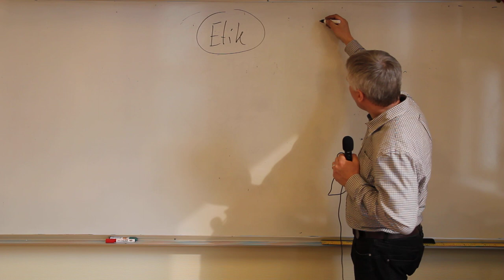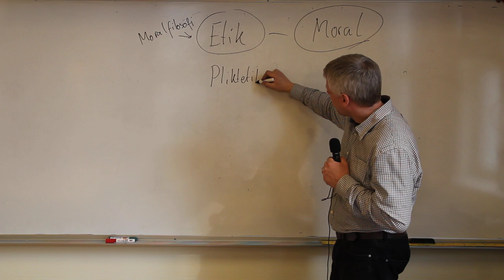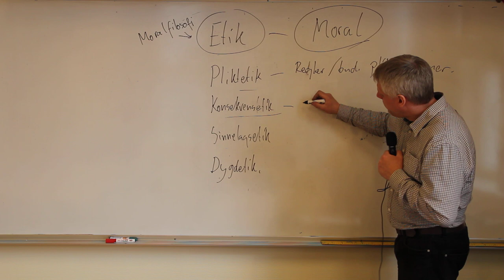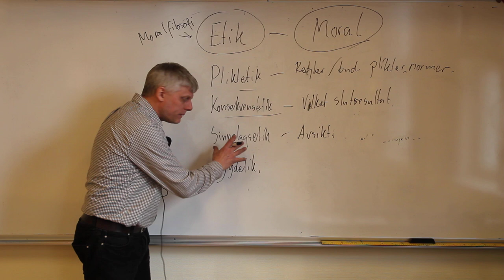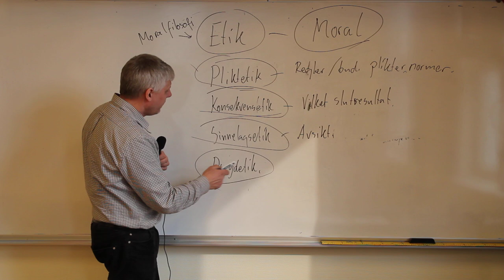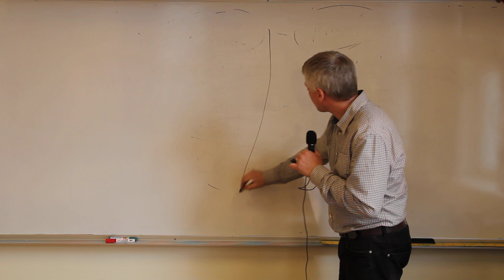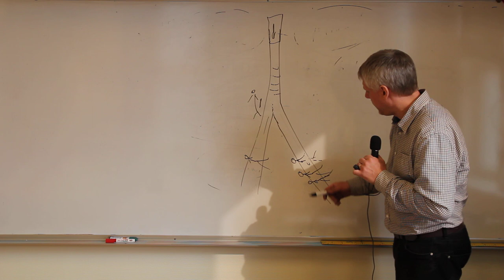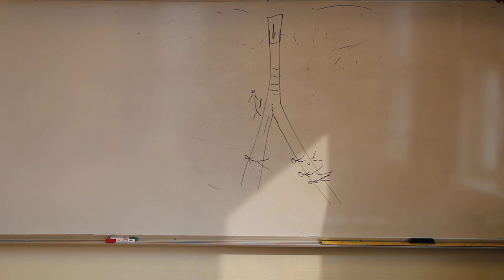Etik och moral en trevlig introduktion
En kort introduktion till etik och moral för gymnasieelever som läser Religion 1, Filosofi 1, eller kursen "etik och människans livsvillkor". Föreläsningen hålls vid Korrespondensgymnasiet i Torsås. Lektionen tar upp pliktetik, konsekvensetik och sinnelagsetik.